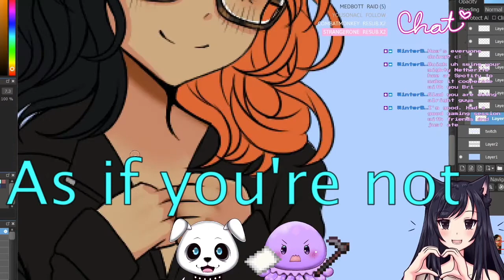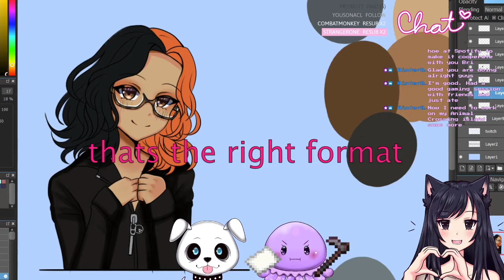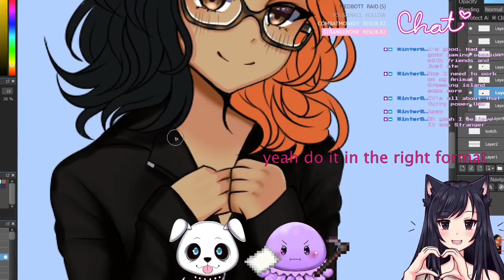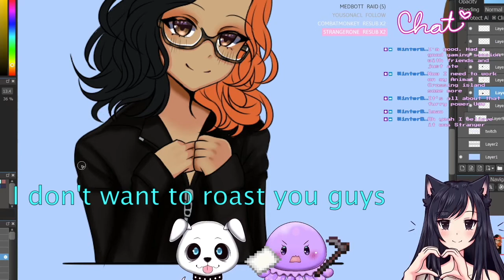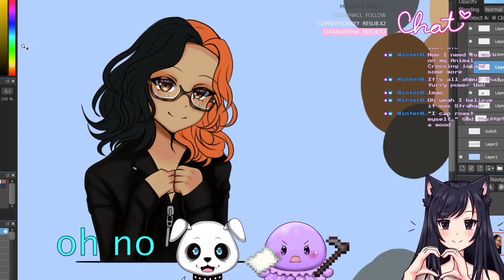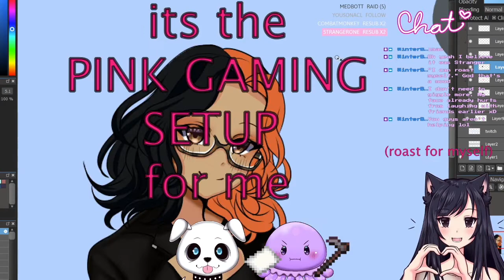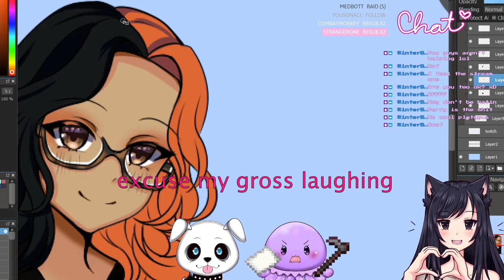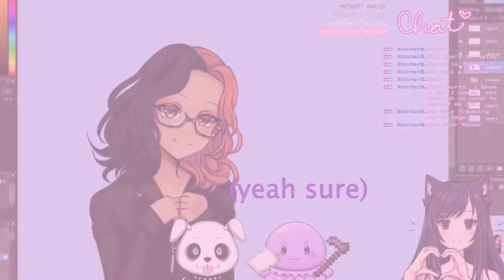My Cousins ROASTING Me for 10 Minutes 💝 Happy Valentines Day! 💝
its actually a group roast

Credit:

editing ► iMovie
I edited this one! I hope you're proud Tyler
program ► FireAlpaca / MediBangPaintPro

♫ Music ♫